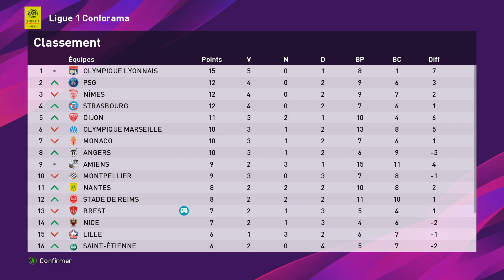PES 2020 - CARRIÈRE VERS UNE LÉGENDE #3 ( Toujours titulaire !!! )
Plop à tous dans cette vidéo je te propose PES 2020 - CARRIÈRE VERS UNE LÉGENDE #3 ( Toujours titulaire !!! )

C'est parti.

Plop petite vidéo de efootball PES 2020. Nous allons voir dans cette vidéo mes début dans le mode vers une légende en mode professionnel.